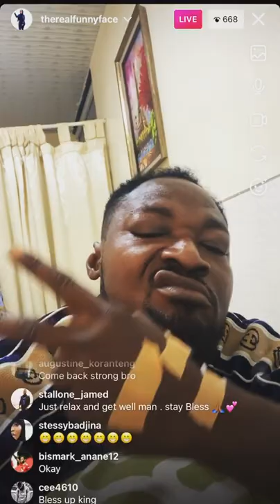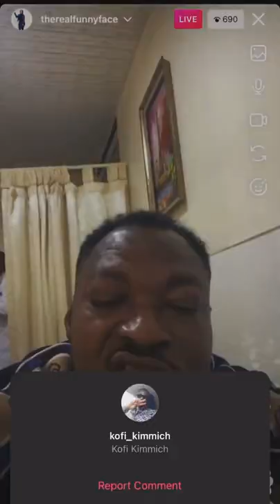Funnyface's 1st Life video on H0zp!tal bèd